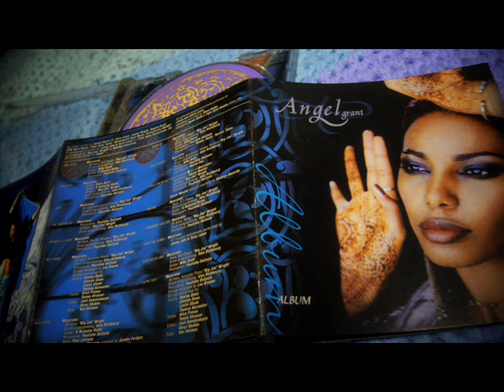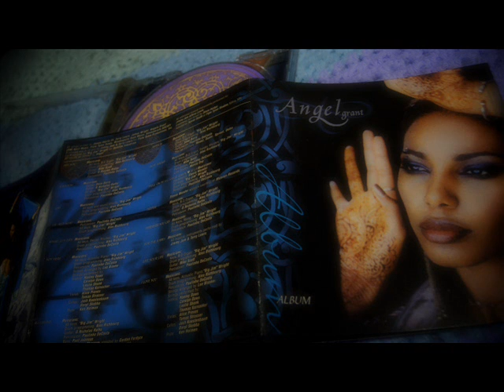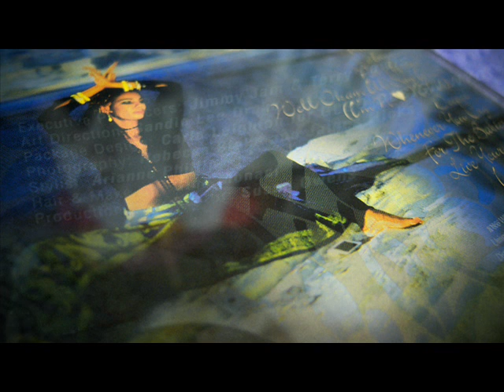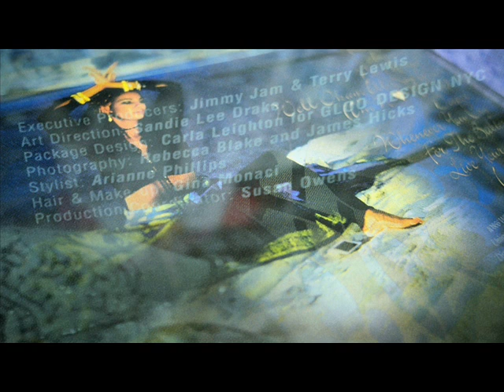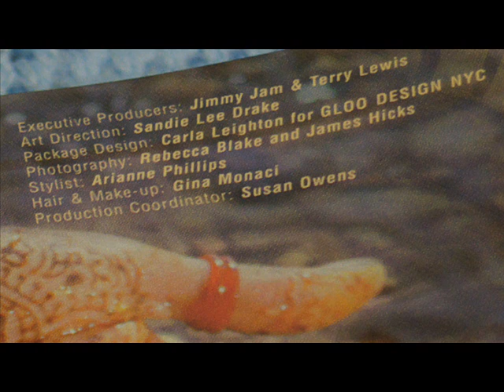Angel Grant - Kisses Luv Lips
Album Track5
1998 JammyJam & TerryLewis for FlyteTimeProductions